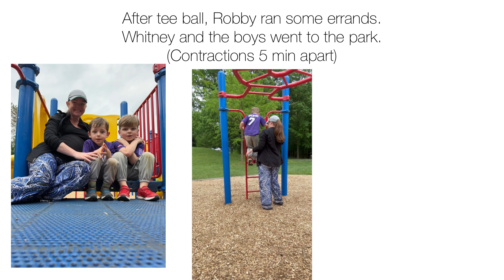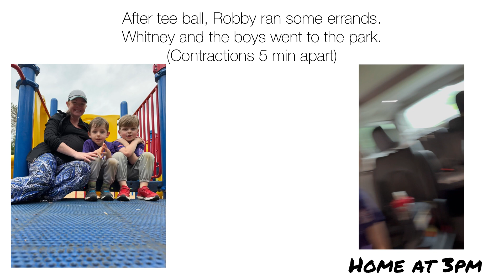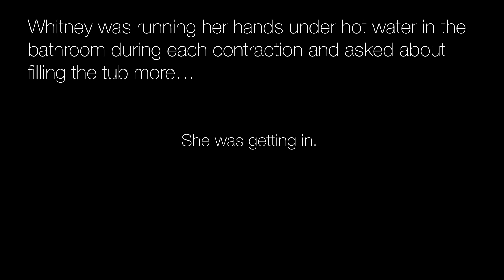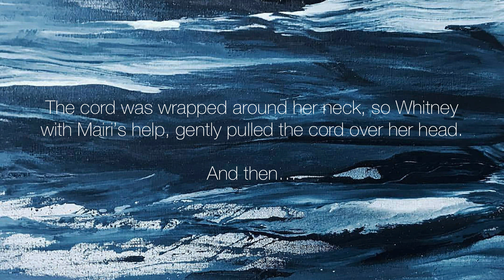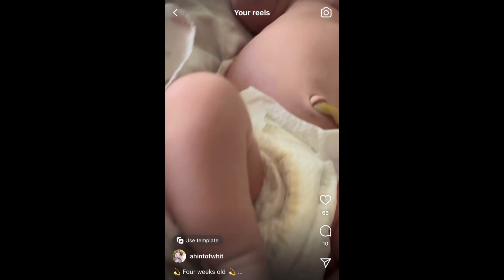How Joey was born